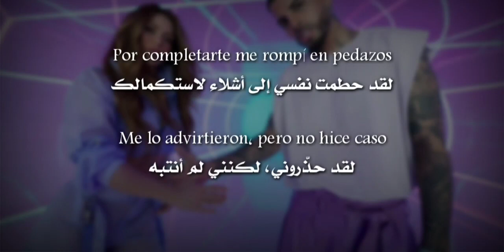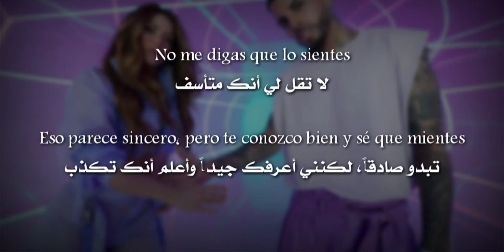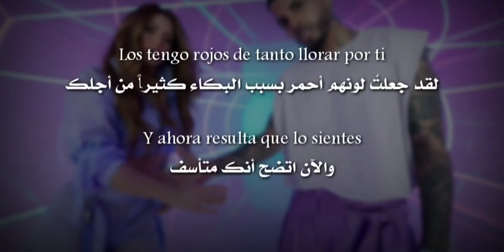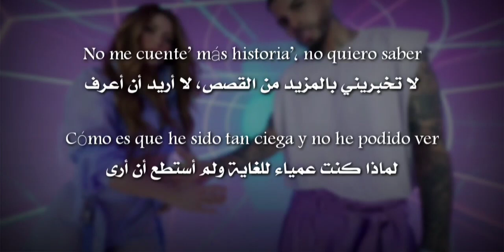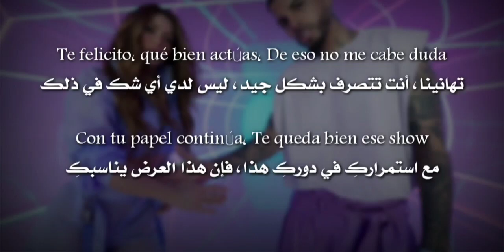Te Felicito Shakira New 2022 with lyrics اغنية شاكيرا مترجمة مع كلمات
Te Felicito Shakira New 2022 with lyrics